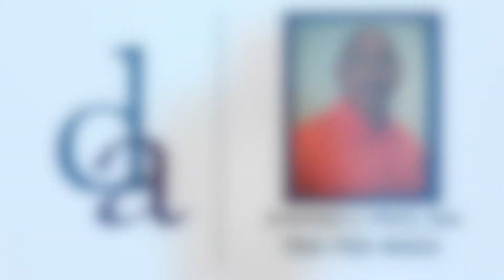212 Highlight Paul VI Will Paige behind the back then lay up 1 PGM